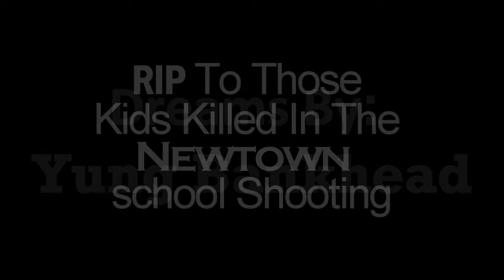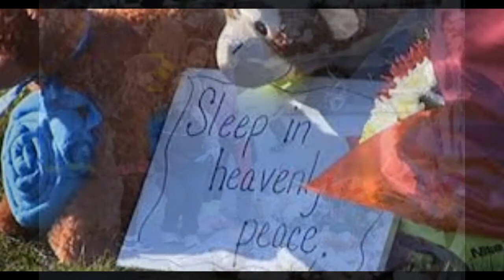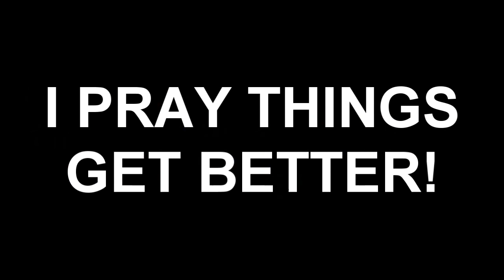YUNG BANKHEAD - DREAMS (DEDICATION TO NEWTOWN FAMILYS)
ARTISTS : YUNG BANKHEAD

SONG : DREAMS "Dedication Song For Newtown"